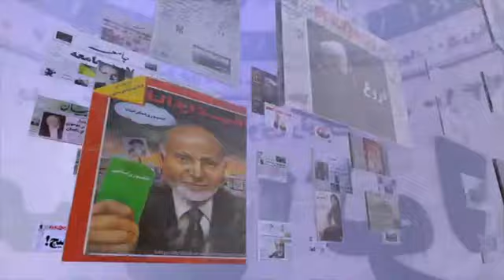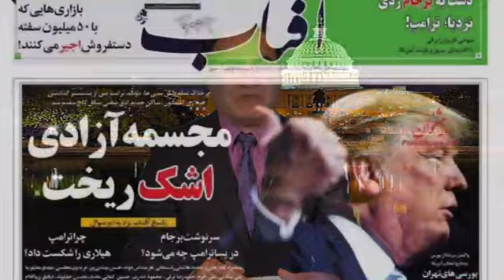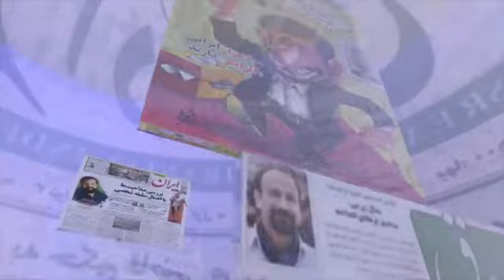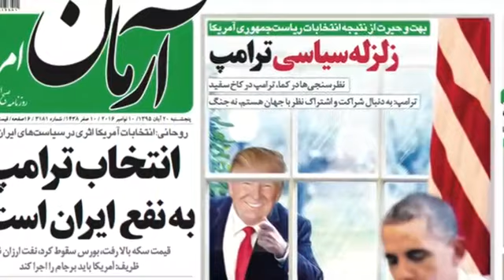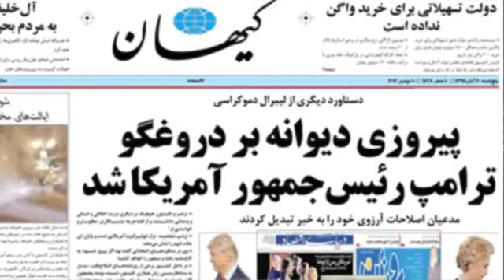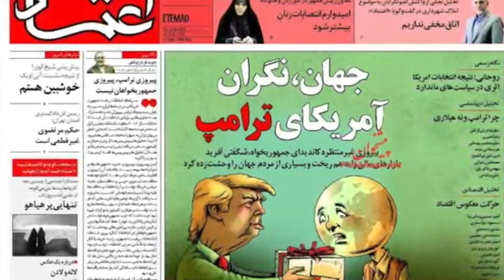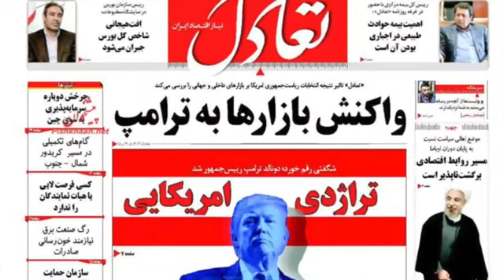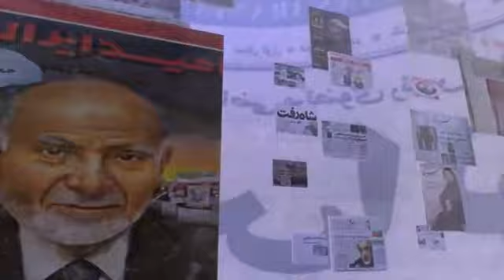صفحه یک پنجشنبه ۲۰ آبان